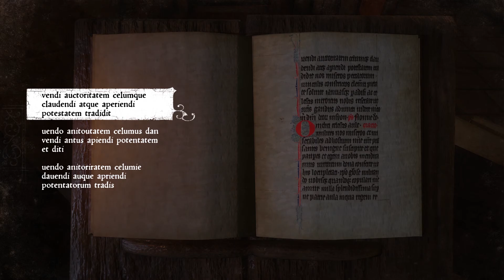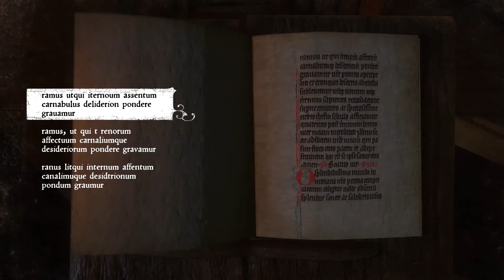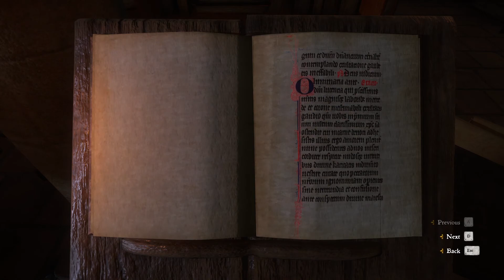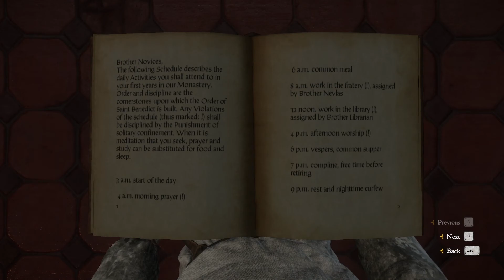PLANS MADE | Ep. 282 | Kingdom Come: Deliverance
What is Kingdom Come: Deliverence?